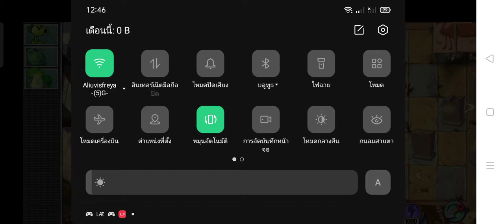[Plants Vs Zombies 2] #4 ด่านสุดท้าย และ ต้องไล่เก็บดาว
00:00 Ancient Egypt - Day 11
10:22 Ancient Egypt - Day 1 (star 1)
15:05 Ancient Egypt - Day 1 (star 2)
20:23 Ancient Egypt - Day 1 (star 3)